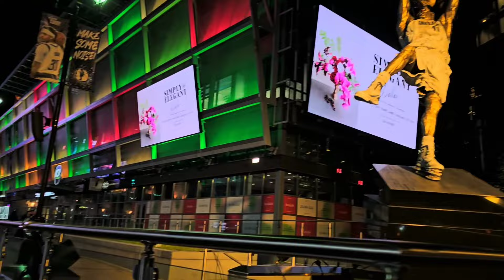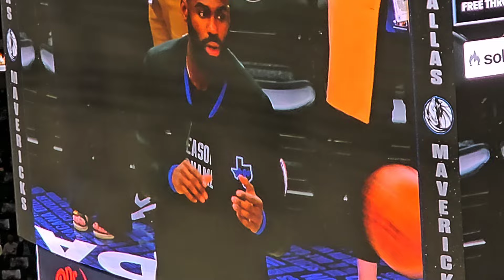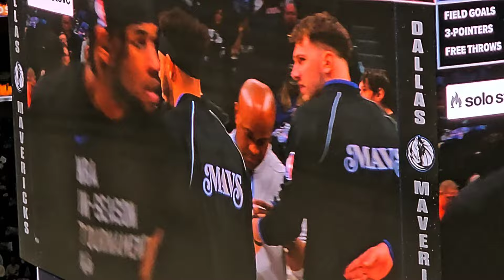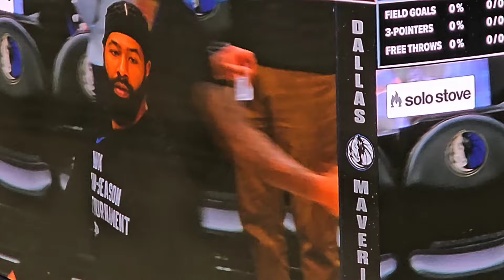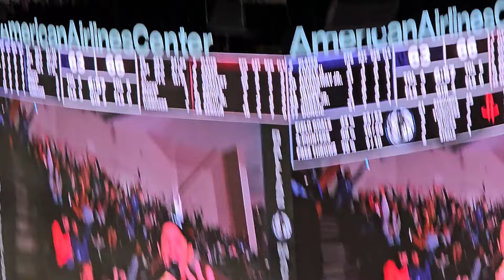NBA In-Season Tournament HIGHLIGHTS Dallas Mavericks vs Houston Rockets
fan filmed video at the NBA GAME